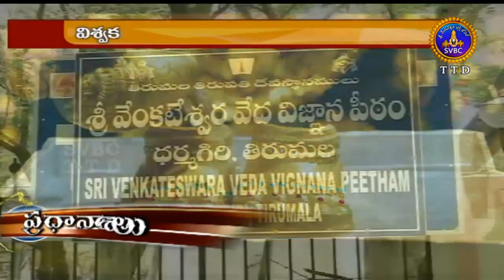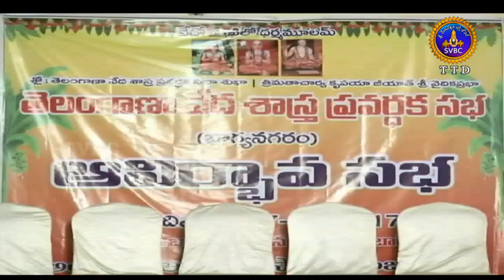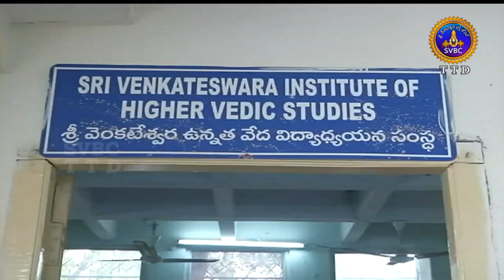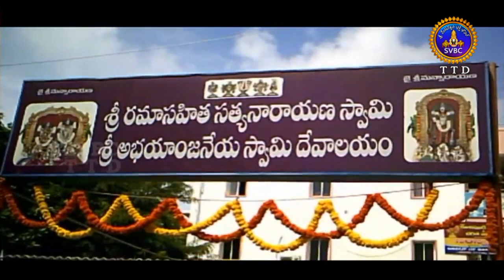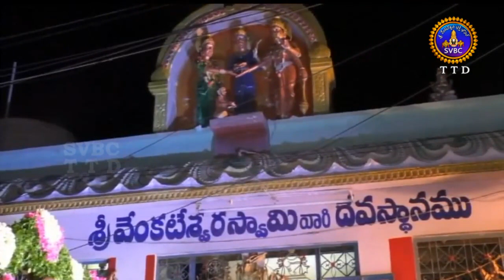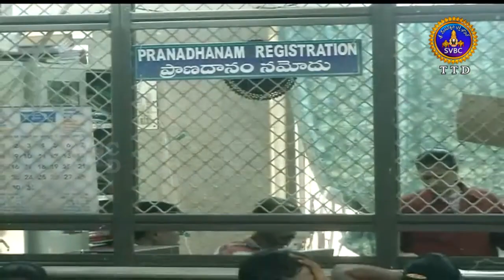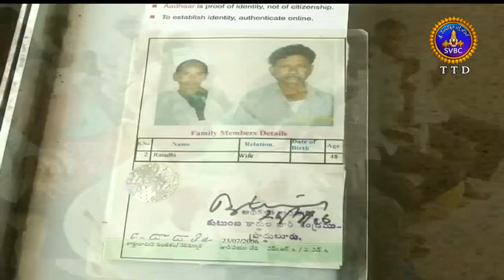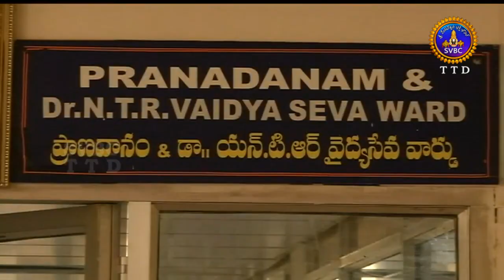ఆధ్యాత్మిక విశేషాలు | Adhyatmika Viseshalu | 1PM | 16-09-19 | SVBC TTD